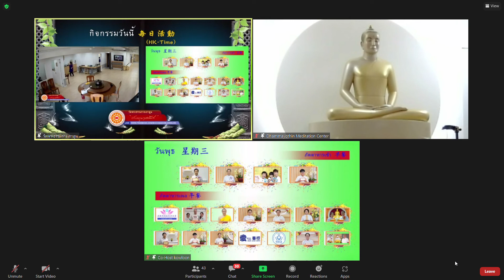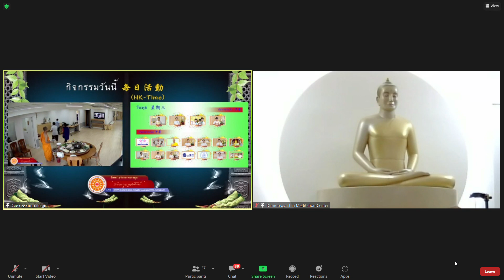29-06-2022 法师 PM. Sarawut（泰语开示）